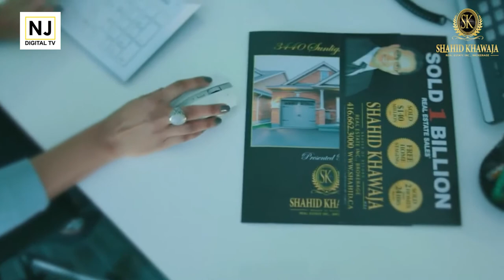Shahid Khawaja's message on COVID-19 situation.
🔴 stay home
🔴 if you travelled, self isolate
🔴 wash your hands regularly
🔴 check in on your friends, family, and community